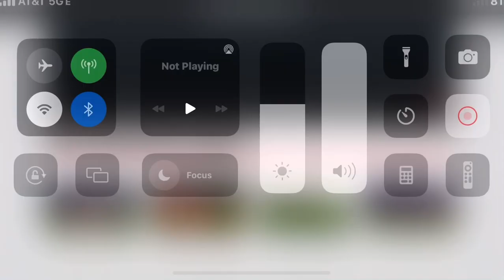Will Johnson 2024 SS/OF